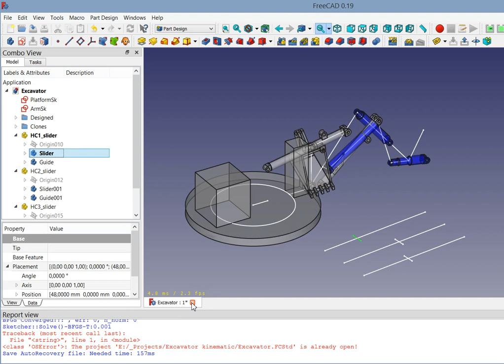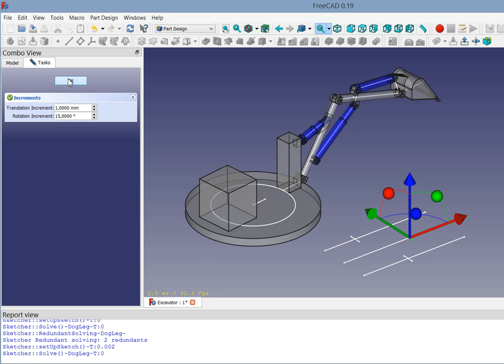Excavator kinematic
Another kinematic realized with a sketch and Draft clones. Because there are no limits to the constraints and also the way I designed the cylinders for simplicity you can see it is easy to break but in general works ok.